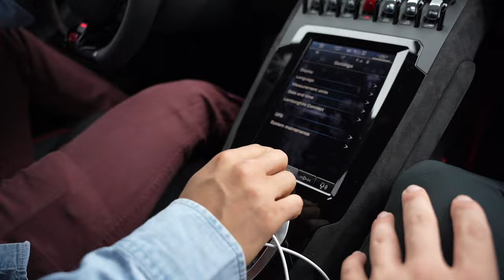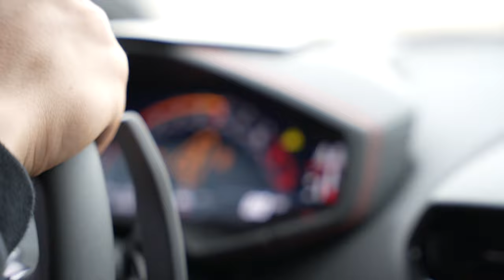This doesn't feel real...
Today we got to ride in the lambo for the first time. Tons of shenanigans await, I hope you guys enjoy.